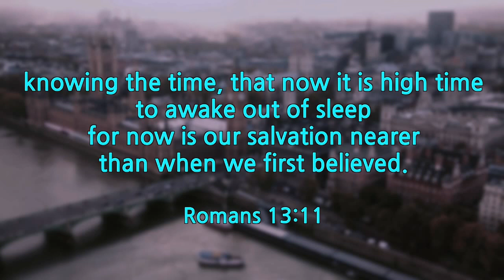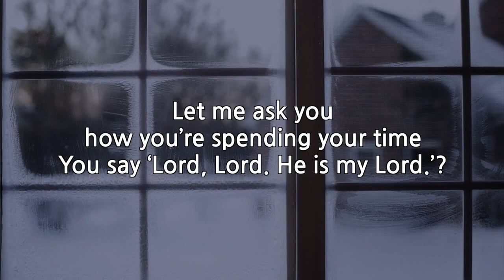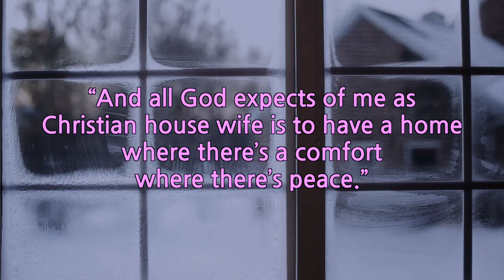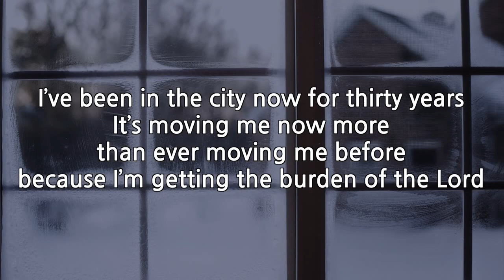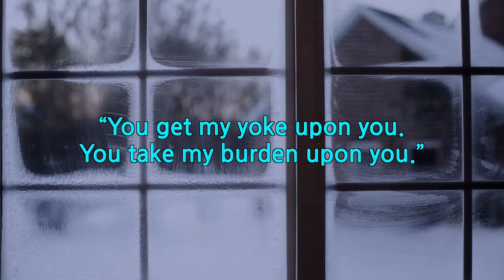The Cry of a Watchman - It's time to wake up! (David Wilkerson)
David Wilkerson was the Founding Pastor of Times Square Church in New York City. He was called to New York in 1958 to minister to gang members and drug addicts, as told in the best-selling book, The Cross and the Switchblade.

In 1987, David Wilkerson returned to "the crossroads of the world" to establish Times Square Church. As a pastor of the church, he faithfully led this congregation, delivering powerful biblical messages that encourage righteous living and complete reliance on God.

David Wilkerson had a strong burden to encourage and strengthen pastors throughout the world. From 1999 to 2008, he traveled around the globe holding conferences for Christian ministers.